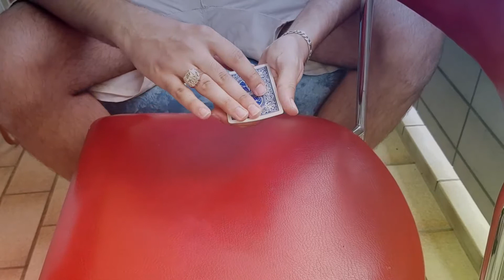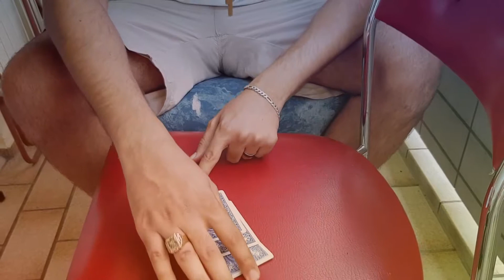3 Card Monte - Kuba Karibik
Der legendäre 3 Card Monte. Ein typischer Taschenspielertrick. Weißt du wie es geht ? Performance von Kuba Karibik